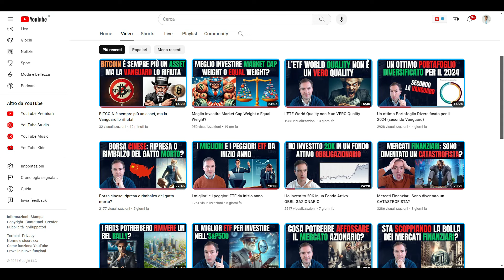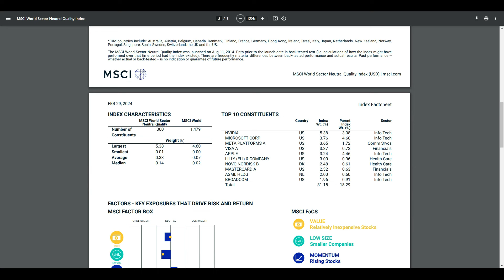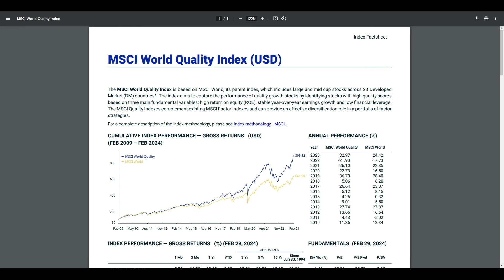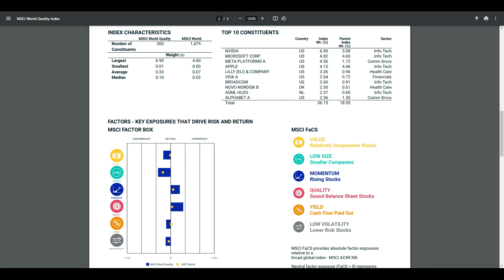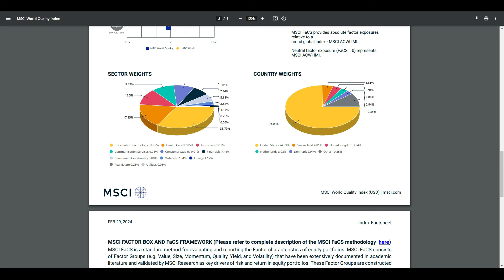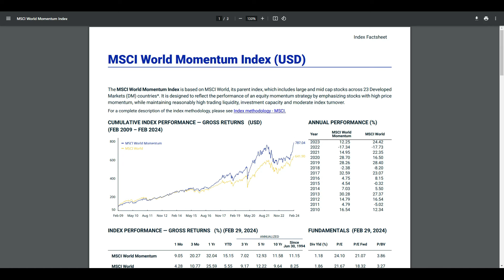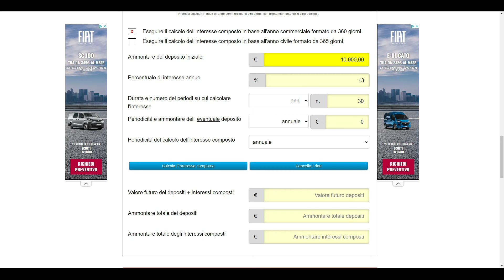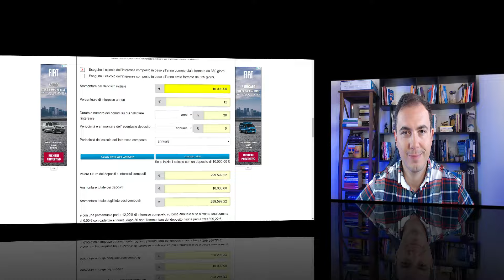Appello alla Xtrackers e alla iShares: Createmi questo ETF!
In questo video vi mosterò perché sto pregando la Xtrackers e l'iShares di crearmi un ETF che vada a replicare esattamente e per davvero l'indice MSCI World Quality Index